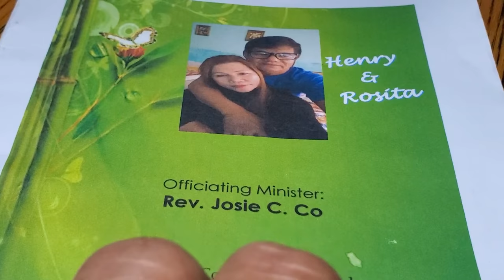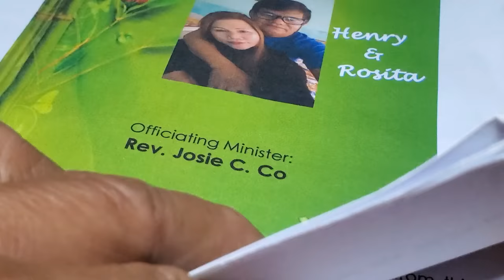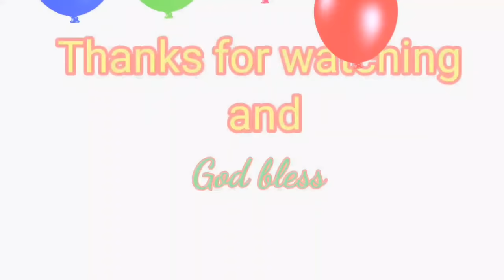Aking pag muni muni habang nagkakape.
our wedding ceremony on June 16, 2018.